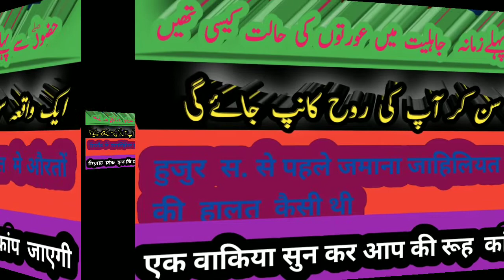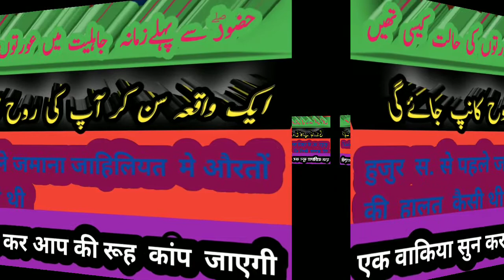🌹🌹Huzoor(s.w.m.) se pahle jamane jahiliyat me auraton ki Halat kisi thi|| ،H. Qasmi 🌹🌹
I, m

     H. Qasmi

एक बार विडियो को जरूर सुने. आप की रूह  कांप  जाएगी।

#H.qasmi #jamane jahiliyat me auraton ki halat kisi thi